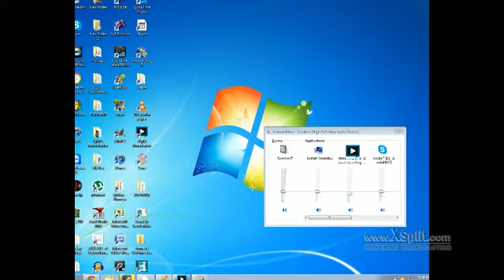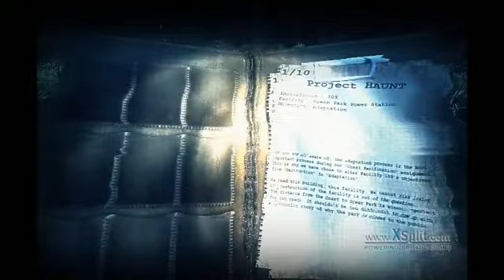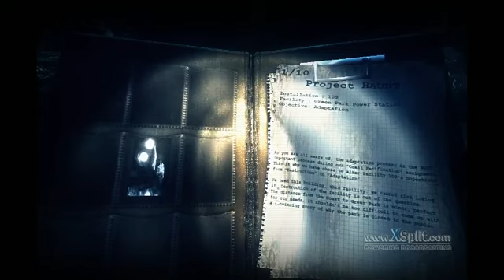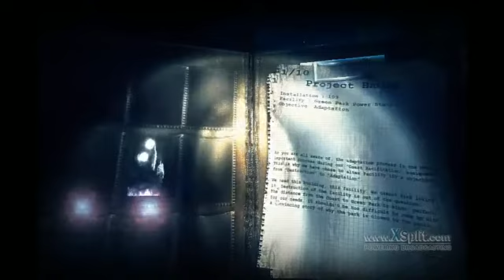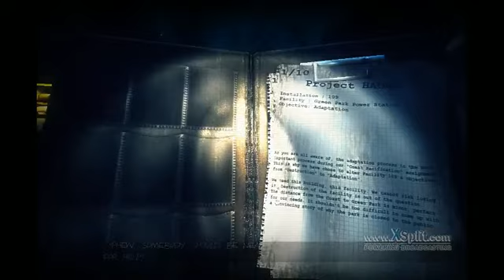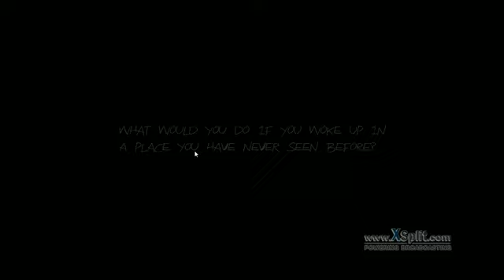MABATL Show E3: Slenderman Haunt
This game is Freaky! Watch as Flamingmeerkat and I play Haunt!! I do most of the screaming in this one. XD